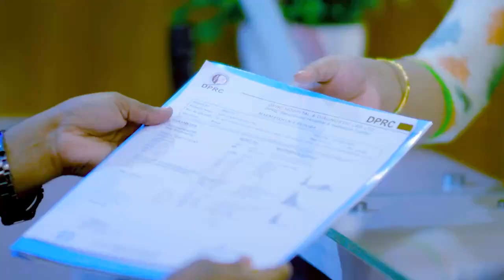প্রচন্ড কোমর ব্যথা ভাল হল | Back Pain, PLID, Disk Prolapse Treatment in DPRC Hospital